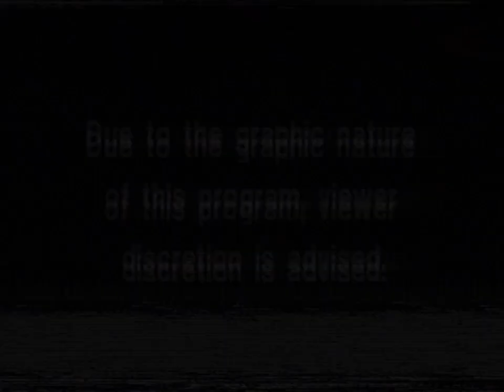‼️WARNING ‼️ VIEWERS DISCRETION IS ADVISE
toystory Type Beat ( Produced By D.Rail From Hell AkA Terrell Swindell

‼️Attention all artists ‼️🎤🔊🎧🎶🔥📈💲
are you looking for Beats come purchase your Beats today obtain exclusive licensing & Royalty rights when you purchase the beats beats are starting as low as $1 purchase your Beats today from D.Rail From Hell AkA Terrell Swindell